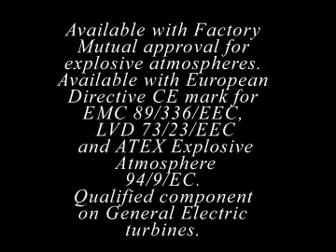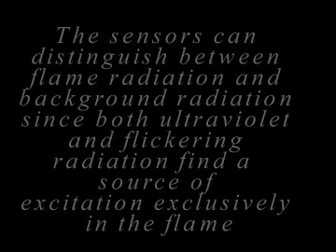DtiCorp.com Introduces Honeywell LG1093AA26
DtiCorp.com Introduces the new Honeywell LG1093AA26. Honeywell LG1093AA26 - This system has delivered proven performance on General Electric (and GE licensee) gas turbines for more than 35 years. Land-based and off-shore applications include power generation, pumping stations, shipboard power generation among other industrial uses. A variety of sensors types, amplifier types and sensor cable lengths are available.